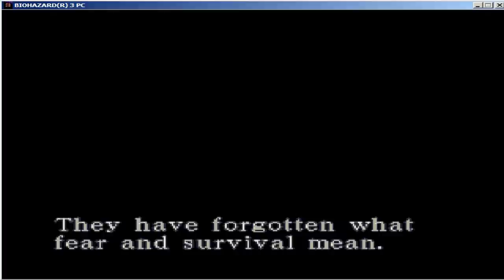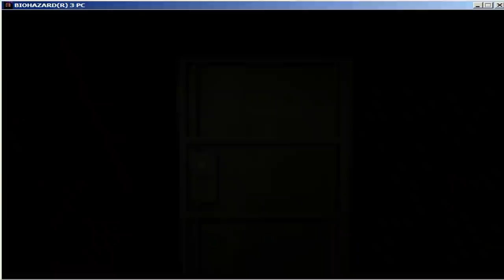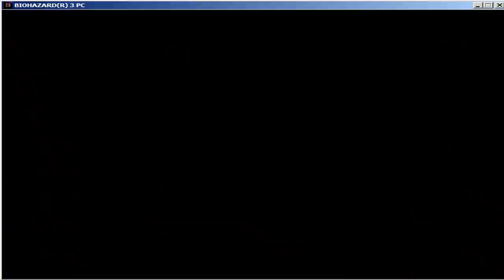Resident Evil 3 The Mercenaries Nicholai 100% (World Record)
This score attack was done in October 02, 2014. Played on the PC version of the game (Sourcenext). The time left was 49 minutes 06 seconds and obtaining $4608 as reward and all hostages were saved (100%). I am reuploading this video in 1080p with the black bars removed. Enjoy it!